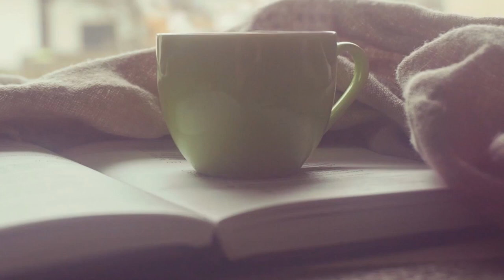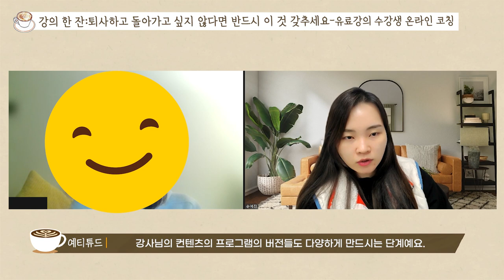퇴사 후 회사로 돌아가고 싶지 않다면 명심할 것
퇴사 후 다시 회사로 돌아가고 싶지 않다면 명심할 것

퇴사말고강사 저자 에듀이너스 교육컨설팅 대표 손예진의
무료 강사 상담영상을 콘텐츠로 제작하였습니다.